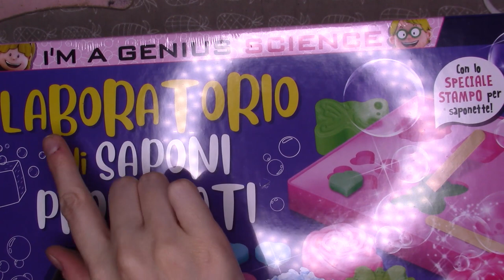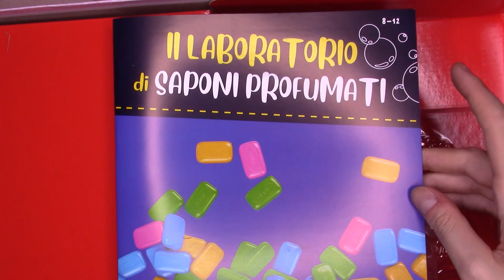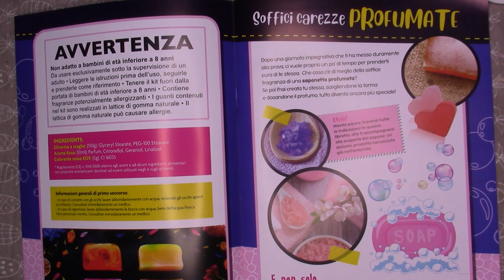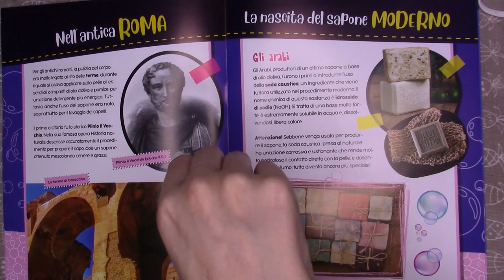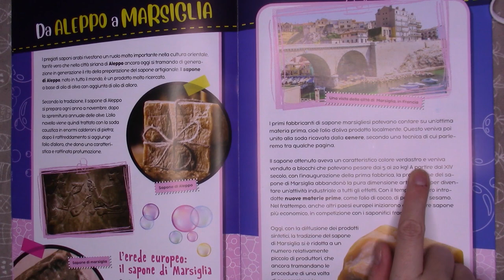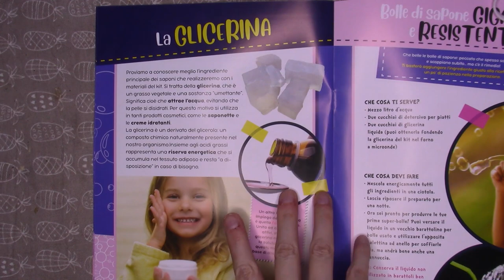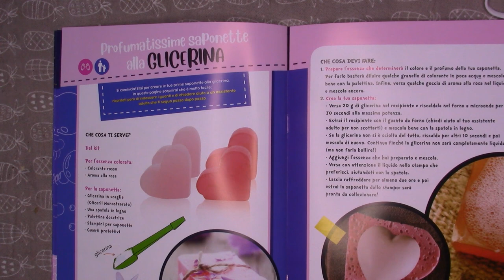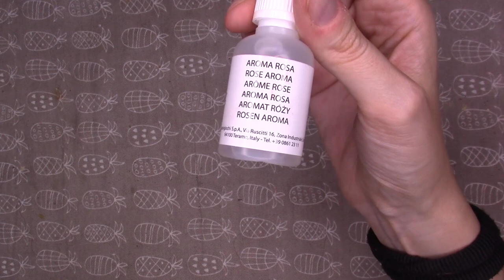LABORATORIO DEI SAPONI PROFUMATI 🧼 *ASMR*